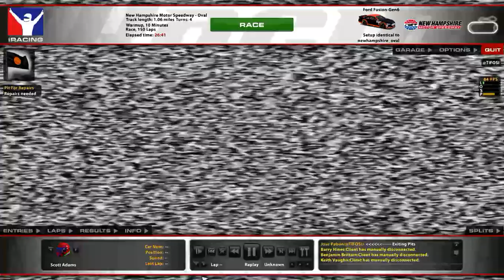150716 NASCAR iRacing Series @ New Hampshire 9:00p Split 5